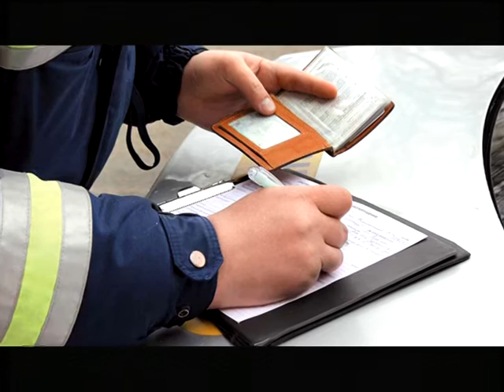Десна-ТВ: День за днём от 11.01.17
В выпуске:
1. Плановое совещание у главы МО.
2. Статистика пожаров за 2016 год в Десногорске.
3. Гвардии сержанту Ивану Новикову исполнилось 95 лет.
4. Организация охраны порядка в новогодние праздники.